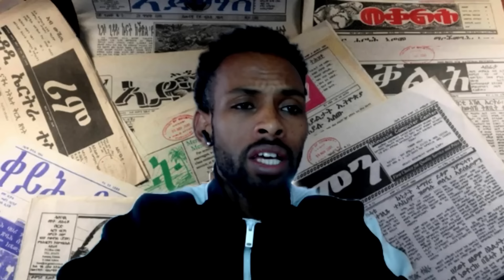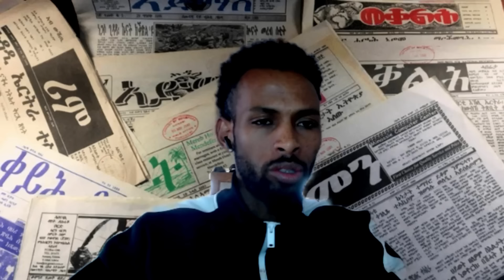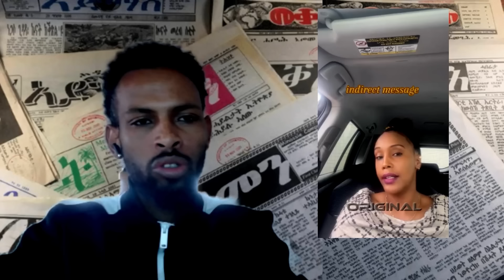እዞ ጸበብቲ ጽልኢ ሓደ ኣውራጃ እምበር ጽልኢ Yorda ኣይኮነን ዘለዎም።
@tefetawitalkshow @fnanappinfotech980 @jstudio1 @neshneshtv9967 @dawittv @MahderPro @EriOneTouchEntertainment @MahdernaEntertainment eritreamusic eritreancomedy eritreamovie# tigraynews tigraymusic tigraycomedy tigraymovie Eritrea News